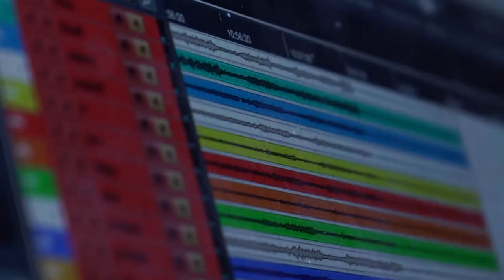From the recording of ALBUM FOR ASTOR with Bjarke Mogensen.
Bjarke Mogensen say: "All my life I have admired, studied and performed the music of the extraordinary Argentinian composer, Astor Piazzolla (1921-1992). It is a great pleasure to release a whole instrumental Piazzolla album for the centenary of his birth. I decided to base my tribute solely on Piazzolla titles but also dived headlong into designing a varied and comprehensive listening experience, an hour of interchanging accordion solos, instrumental duos, and pieces that I arranged for myself and a small group of mixed instruments.
The music is all Astor but with a touch of Bjarke here and there and maybe everywhere, in fact. There are no singers involved, but Piazzolla’s music sings, and our instruments sing, and at every corner there is melancholy, tripping feet, fast figures, and an atmosphere of Buenos Aires".

All of Piazzolla’s more than 750 works are inextricably bound to an essential and unmistakable Argentinian identity. In commemoration of 100th anniversary of the birth of the genius of Nuevo Tango, the young Danish master of the modern accordion, Bjarke Mogensen, is joined by the award-wining percussionist Johan Bridger and winner of the title “Chromatic Harmonica World Champion”, and ‘New Jazz Star of The Year’ Mathias Heise. Together with members of The Danish Chamber Players they bring Piazzolla’s vibrant and sensuous scores vividly to life!
Tracklist for the album:
1 ADIÓS NONINO (accordion solo)
2 VIBRAPHONISSIMO (accordion, vibraphone)
3 CAFÉ 1930 (accordion, harmonica)
4 TRISTANGO (accordion, vibraphone/percussion)
5 ACONCAGUA 1st movement (accordion, chamber ensemble)
6 FUGA Y MISTERIO (accordion, chamber ensemble)
7 CORAL (accordion, chamber ensemble)
8 ALLEGRO TANGABILE (accordion, chamber ensemble)
9 CONTRAMILONGA A LA FUNERALA (accordion, chamber ensemble)
10 NOVITANGO (accordion, chamber ensemble)
11 DESPERTAR cadenza (accordion solo)
Total: 66.07